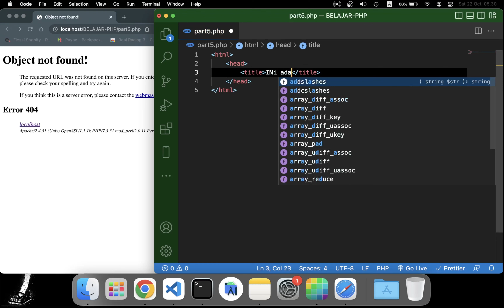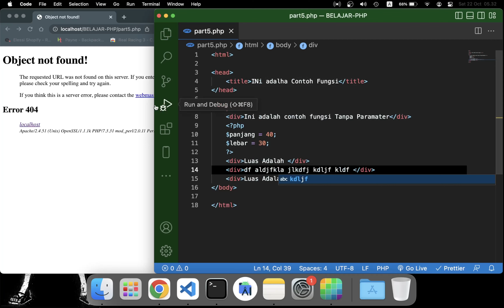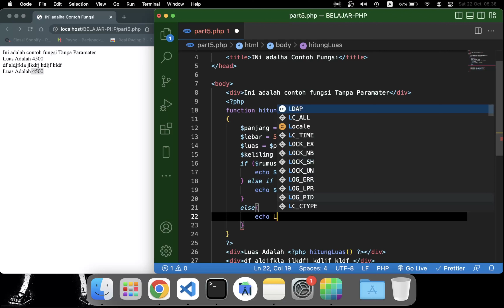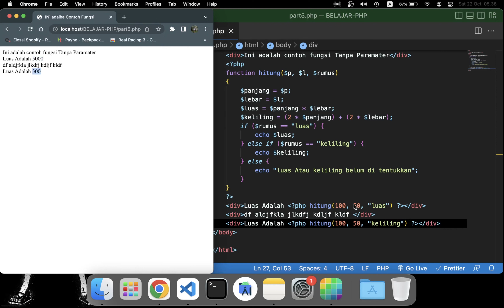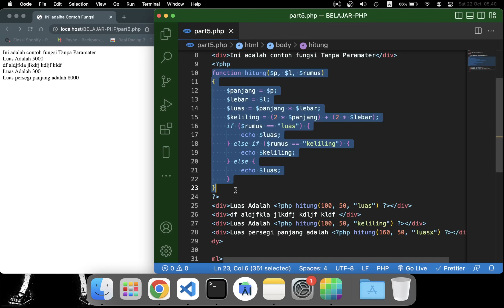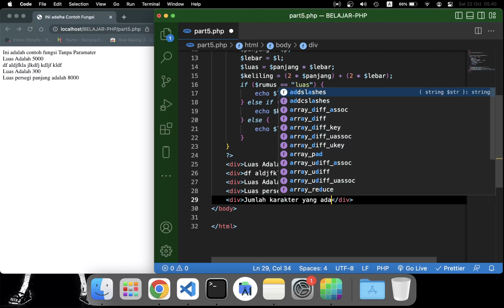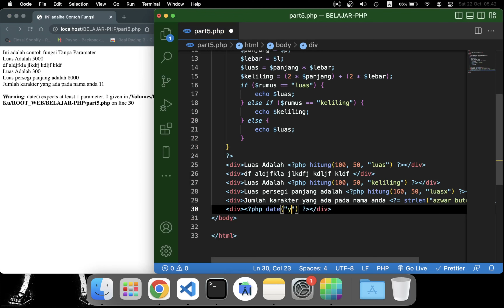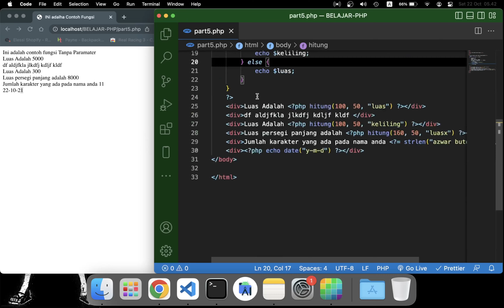PART 5 - Belajar Pemograman PHP dan Database MySQL - Fungsi (5/10)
Sebuah fungsi merupakan kode program yang dirancang untuk menyelesaikan sebuah tugas tertentu. Tujuan memisahkan sebuah kode menjadi fungsi adalah untuk kepraktisan dan kemudahan dalam membuat program utama. Karena jika dijadikan fungsi, maka untuk menjalankan tugas yang sama, kita tinggal memanggil fungsi tersebut, tanpa perlu membuat kembali kode programnya.